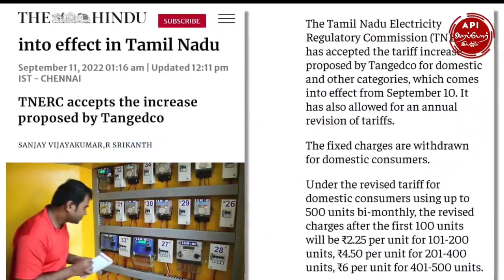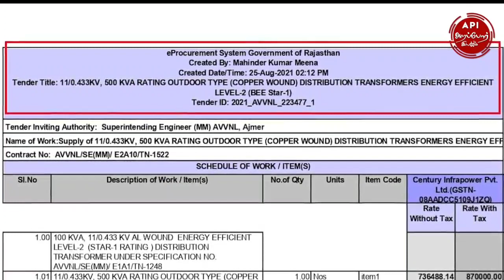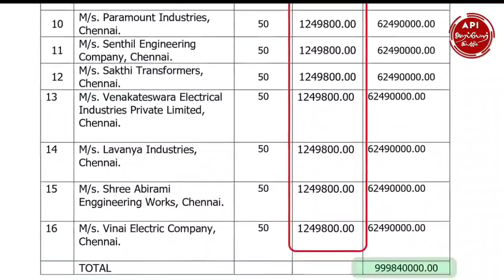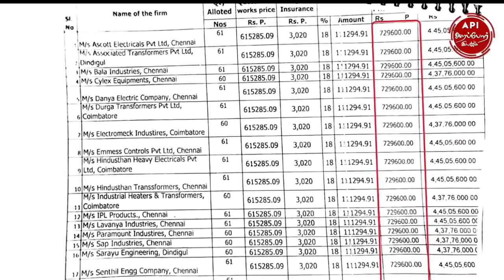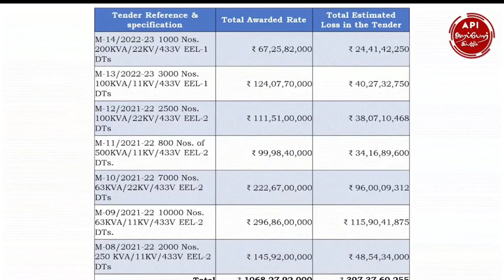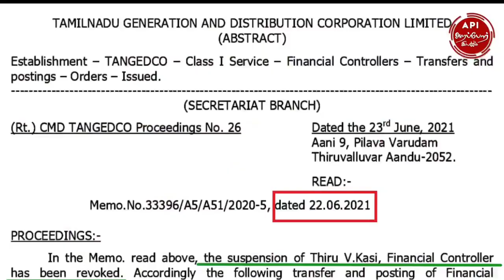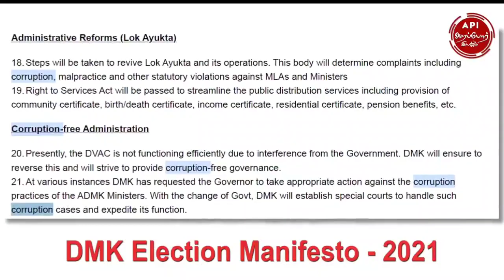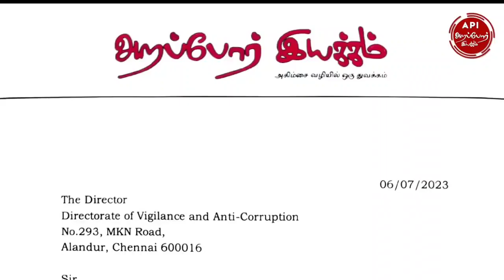மீண்டும் சிக்கிய செந்தில் பாலாஜி​ | மின்துறையில் மெகா ஊழல் | ஸ்டாலின் உடந்தையா